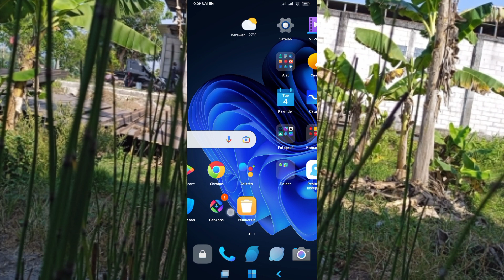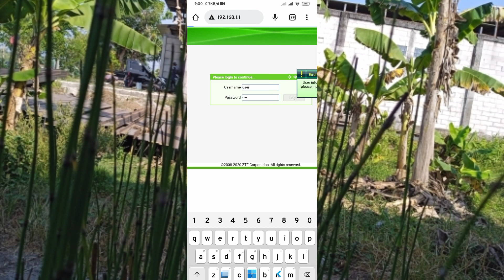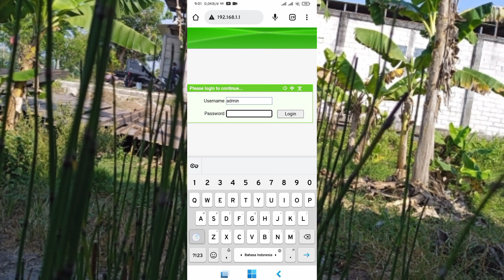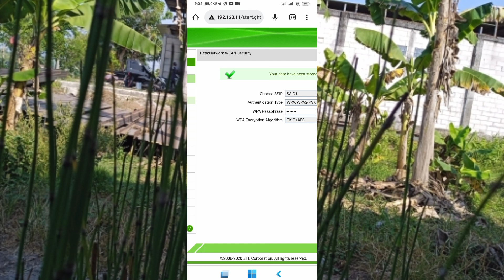Gagal Login di Modem ZTE F609 | Password Admin ZTE F609 Terbaru 2022 Part 3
WiFi dikenal luas sebagai akronim dari Wireless Fidelity. Kata wireless sering kali diasosiasikan dengan cara kerja WiFi, yaitu menghubungkan manusia dengan internet tanpa menggunakan kabel.